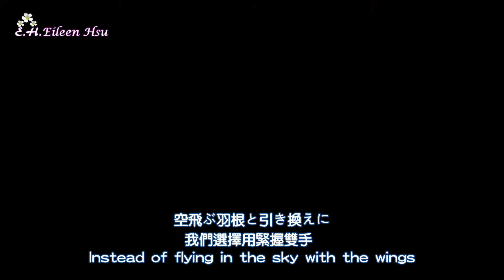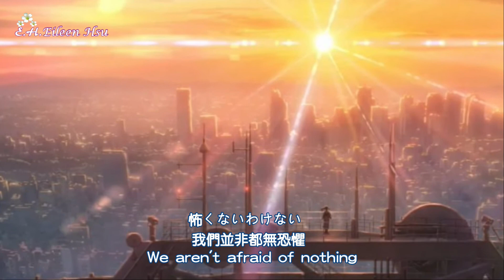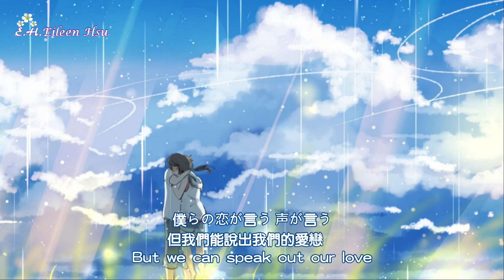🎵【Jpn/Chn/Eng】《天気の子》主題歌(天氣之子Weathering With You)〜グランドエスケープ(大逃亡Grand Escape)~RADWIMPS (feat. 三浦透子)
《天気の子》主題歌
天氣之子主題曲
Weathering With You~Theme Song
グランドエスケープ(大逃亡Grand Escape)
RADWIMPS (feat. 三浦透子)

Chinese/English Lyrics~translated by Eileen Hsu
中英文歌詞翻譯:Eileen Hsu
請勿再製及再上傳影片
中英字歌詞請勿二度上傳